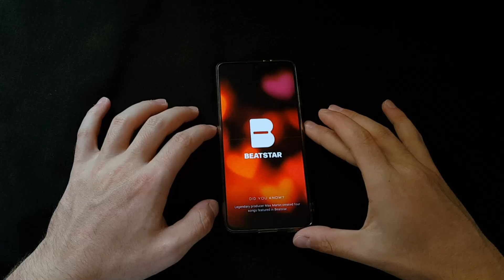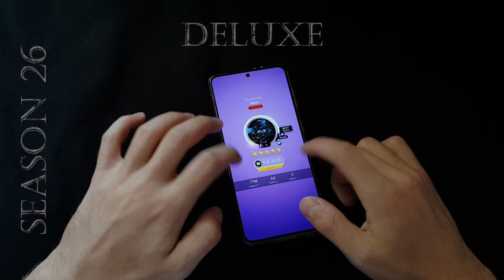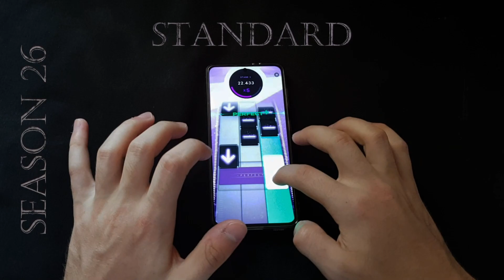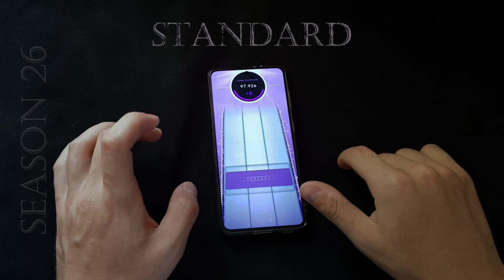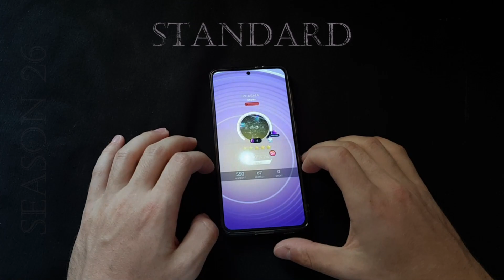Plasma, Sharks (with finger taps) | Deluxe + Standard | New Beatstar SEASON 26 !